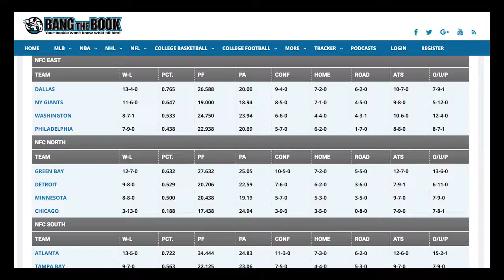Guide to Betting 2017 New York Giants Season Win Totals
and get a 100% bonus on your first deposit.

BETTING ODDS:
Dallas Cowboys  Over/Under 9.5
NY Giants   Over/Under 8.5
Philadelphia Eagles  Over/Under 8
Washington Redskins Over/Under 7.5

The NFL draft is well behind us, and teams are making their final adjustments and trades to head into the pre-season.
sportsbooks are releasing odds for Season Win totals , so let’s take a look at the NFC East  and get your wagering for the NFL season off to a profitable start!

The Dallas Cowboys  2017 season win total is set at 9.5 games

The Dallas Cowboys may be the only premier team in the NFC East, but there aren’t any weak teams, either.
Obviously the question surrounding the Cowboys is if they can do it again, and there’s not much reason to think they won’t. Decent quarterback play and a strong running game are what made Dallas “America’s Team” a number of years ago and that’s pretty much what they received last season.
 The schedule is definitely a little bit tougher this season and features road games at Denver, Arizona and Oakland, along with their 3 division road games, so they’ll be tested. Still, we  believe they’ll get at least 10 victories so  we’ll take the over 9.5 and lay the -113 as our top play in the NFC East.
The NY Giants 2017 season win total is set at 8.5 games

The Giants also have a few tough road games, also traveling to Denver, Oakland and Arizona and we’re  not completely convinced  they’ll come away in as good shape as the Cowboys.
Manning regressed a bit last year and whether that was a one-year deal or age catching up to the guy, is anybody’s guess. We have a tough time seeing New York finishing above the .500 mark, so we’ll lean to the under 8.5 wins here and take the +120.

The Philadelphia Eagles 2017 season win total is set at 8 games

The Eagles did a decent job getting over the Chip Kelly debacle, as their former coach then made a mess of things in the Bay Area.
They were extremely tough at home last season and will have to be again this year if they want to finish over .500, as they don’t have a very easy road schedule.
Our  numbers give  them credit for a 9-7 season, which might be a little optimistic. This is a tough call, but we’ll  lean to the under at +103...

The Washington Redskins 2017 season win total is set at 7.5 games

The Redskins aren’t a bad football team and according to our  numbers, at least, they were a decent road team. Their home performances left a bit to be desired at times.
The biggest challenge Washington has to overcome is their division opponents and it’s hard to see more than 2 to 3 wins against those foes.
A couple of easier games with the 49ers and Rams will help, but the other games on the schedule are a bit tough, and we don’t see Washington managing to break .500 ,  so we’ll  lean to the under 7.5 win  in this one...